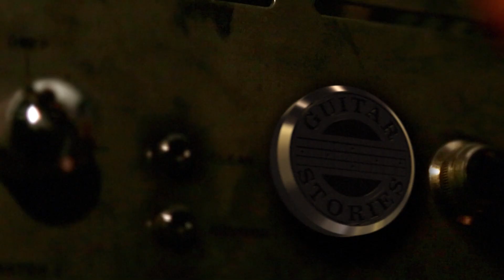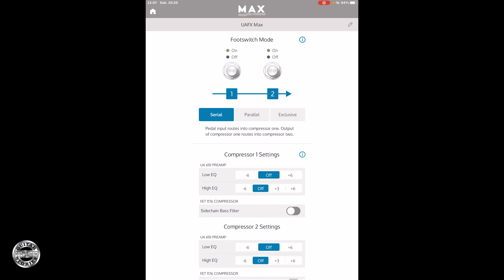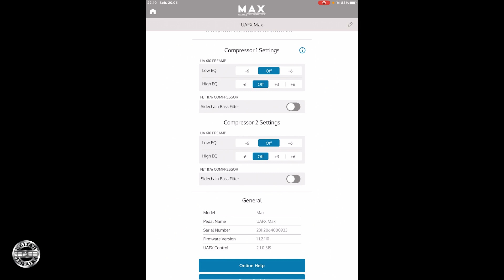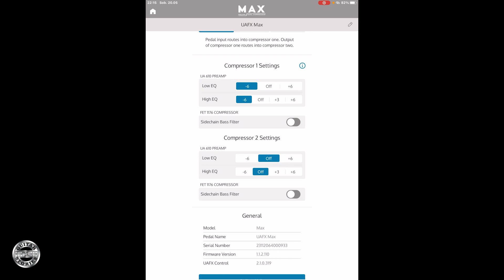UAFX MAX Preamp & Dual Compressor - MIKOŁAJ ŁUKASZEWSKI prezentuje kostki Universal Audio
UAFX MAX Preamp & Dual Compressor w prezentacji gitarzysty zespołu PtakY Mikołaja Łukaszewskiego.

0:00 - intro
0:30 - Czym jest i jak działa MAX ?
2:58 - preamp
3:55 - kompresor DYNA
4:40 - kompresor OPTO LA 2A
5:45 - kompresor FET 1176
7:25 - dwa kompresory jednocześnie FET 1176 plus OPTO LA 2A
9:57 - użycie aplikacji
10:37 - kompresory ustawione szeregowo i równolegle
11:11 - tryb trzeci exclusive
11:43 - ustawienia preampu i kompresorów w aplikacji oraz przykłady brzmień
15:23 - podsumowanie
16:28 - outro